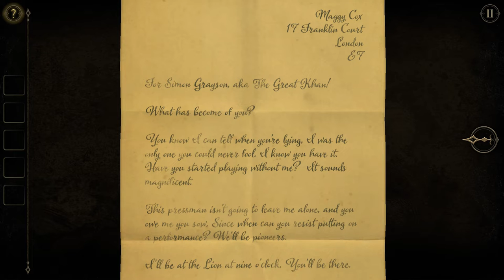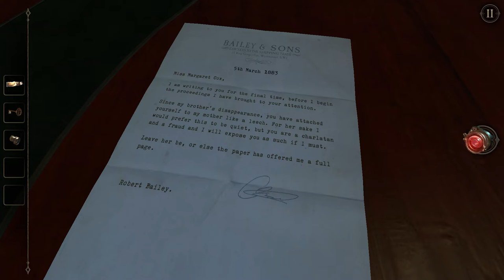Legends of the Hidden Temple! | Doc Plays the Room Two Part 2 (The Temple and the Séance)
Having survived a creepy crypt and a plunderous privateer's ship, Doc is now exploring the next room in... the ROOM TWO! so join us won't you as we seen him continue to wrack his brain in this puzzler. As well as his sharpshooting skills!